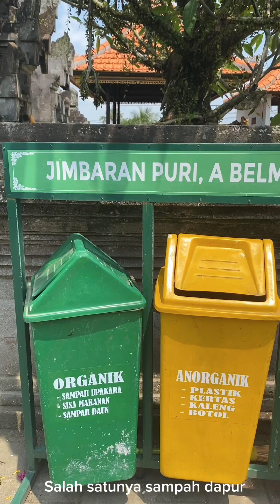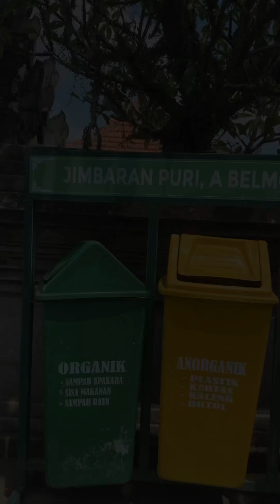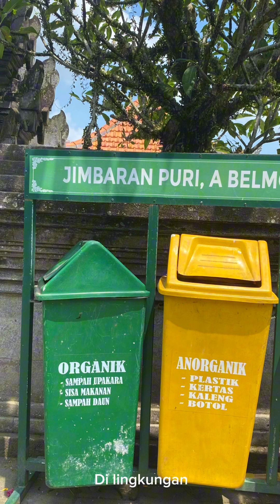Pengolahan Sampah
Vidio ini merupakan karya Retno Wardani, mahasiswa semester V Program Studi Pendidikan Guru Sekolah Dasar, Fakultas Dharma Acarya, Universitas Hindu Negeri I Gusti Bagus Sugriwa Denpasar tahun 2024